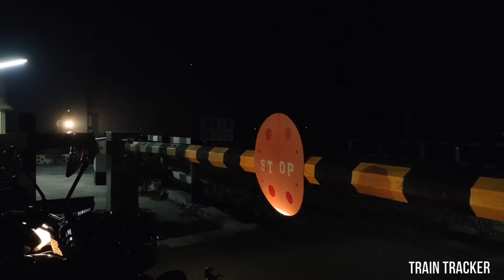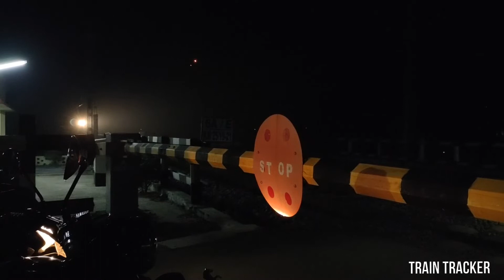Two Emu Crossing Railway gate At Night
Cover Topick :-
 Electric EMU Local Train
beautiful local emu
katwa local
howrah local
indian railway
estan railway
12 coach
day video
nighta video
katwa local
howrah
emu train
trains
night view
indian train
video of indian train
See how the goat survives | train tracker
train video
train videos
train gadi
local train
passenger train
emu train
emu local
night train
speedy train journey
electric multiple unit
chennai made icf rake
local icf rake
old emu train
railway station
indian railways
ir
eastern railways
er
12 coach
local
train
12 coach emu
EMU train
Electric Multiple Unit
Emu Local
trains
katwa
bandel
12 coach local train
BDC Shed EMU
bandel Carshed EMU
train passenger
travel
kolkata EMU
Kolkata Trains
new train videos
Railway station
Kolkata Suburban Railways
Indian
Speedy
train video
Beautiful trains new
Rail transport
Rail track
rail road
Rail route
wheel
boggie
train rake
world famous
train videos
train route
train accident
Most dangerous railway tracks
railway track
Train
trains
IR
Indian Railways
ER
Eastern Railways
Travel
Traveling
Passenger
Railway station
running train
Indian train
night video
train night videos new
EMU
electric multiple units
Speedy Train
Rail Transport
Rail Route
Rail line
Passenger train
local train
beautiful trains
Indian superfast train
superfast trains
high speed trains
rail fanning
train gadi
rail gadi

Train tracker